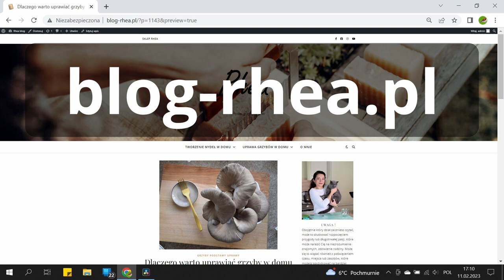Jak uprawiać grzyby w domu (cz.5). Rozmnażanie grzybni na ziarnie.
Rozmnażanie grzybni na ziarnie to najprostszy sposób, żeby uzyskać dużą ilość grzybni. Wystarczy tylko raz kupić grzybnię płynną (lub sklonować grzyba) aby potem w nieskończoność rozmnażać ją na ziarnie.